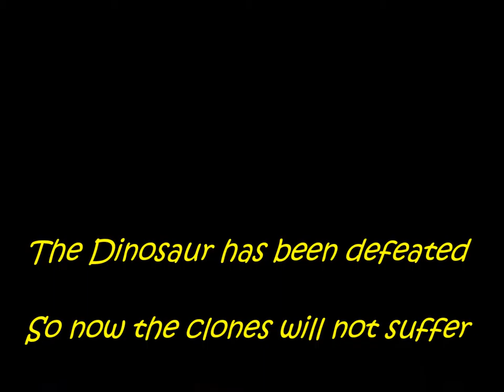Lego The Dinosaur Part2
Hello everyone! This is a sequel to my other video "The Dinosaur". Hope you enjoy it!